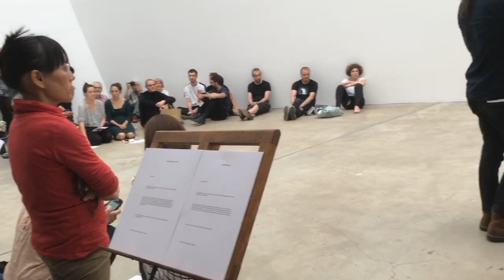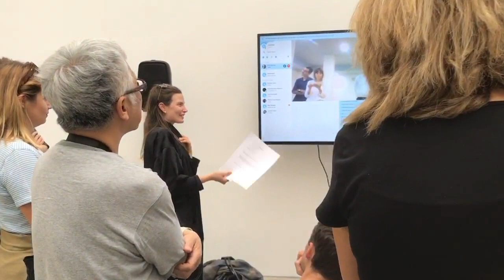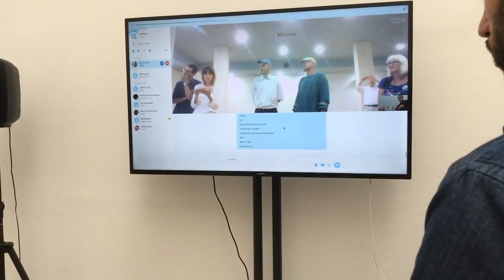SOCIAL_DISSONANCE_KASSEL_100617_005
Listen carefully.